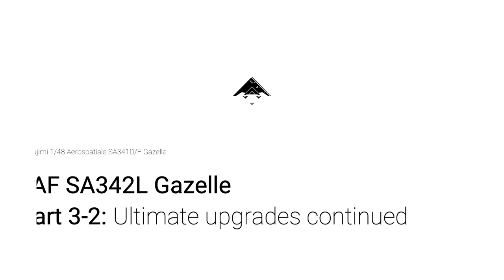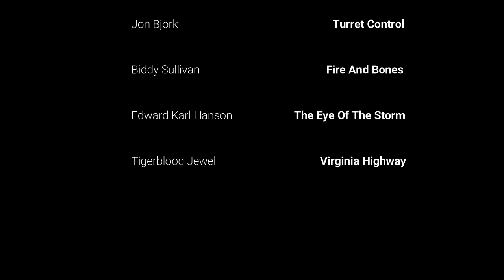AEROSPATIALE SA341D/F Gazelle Fujimi 1/48 Lebanese Air Force SA342L - part 3-2 Ultimate Upgrades Con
This is the fifth video of the serie behind the scene of the Lebanese Air Force SA342L Gazelle L801 scale model helicopters.

Jon Bjork                                                       Turret Control

Biddy Sullivan                                             Fire And Bones

Edward Karl Hanson                      The Eye Of The Storm

Tigerblood Jewel                                     Virginia Highway